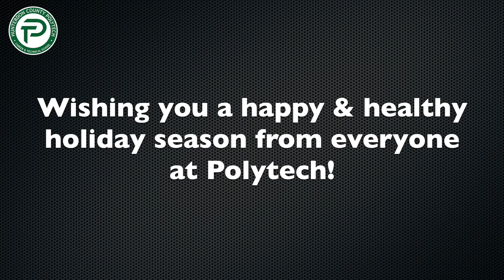Happy Holidays 2021 from Polytech!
The staff and students at Hunterdon County Polytech wish everyone a happy and healthy holiday season!